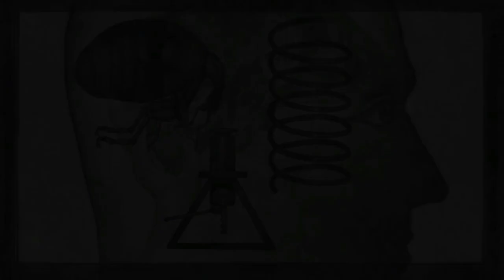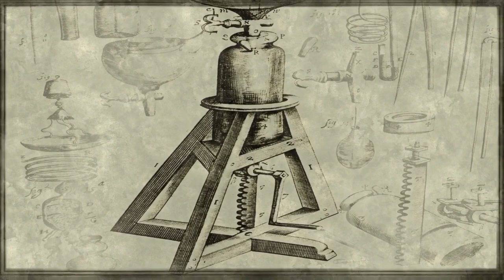Coffee house Cosmos A Spacetime Odyssey episode 3 part 6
Tyson then continues to relate the collaboration Edmund Halley and Isaac Newton in the last part of the 17th century in Cambridge. The collaboration would result in the publication of Philosophiæ Naturalis Principia Mathematica, the first major work to describe the laws of physics in mathematical terms, challenging the prevailing notion that God had planned out the heavens, and against objections and claims of plagiarism from Robert Hooke, and financial difficulties of the Royal Society of London. Tyson explains how Newton's work would influence many factors of life, including modern space flight. Tyson further describes Halley's contributions including determining Earth's distance to the sun, the motion of stars and predicting of the orbit of the then-unnamed Halley's comet using Newton's laws. Tyson contrasts these scientific approaches to understanding the galaxy compared to what early mankind had done. The episode ends with animation of the Milky Way and Andromeda galaxies merging based on the principles of Newton's laws.